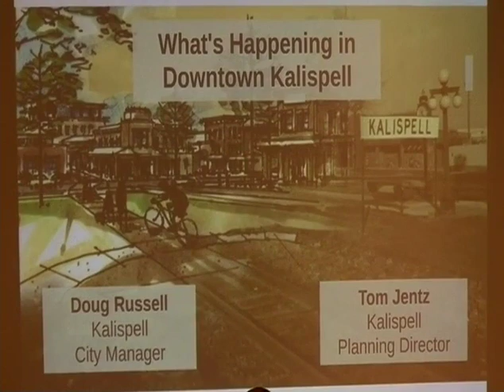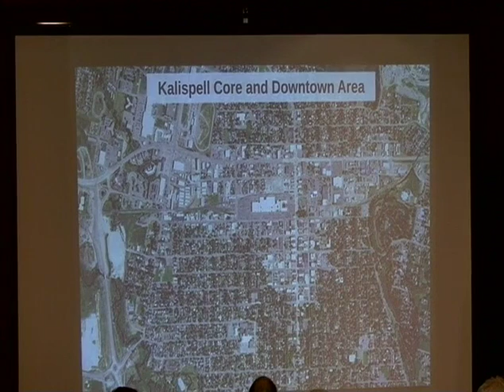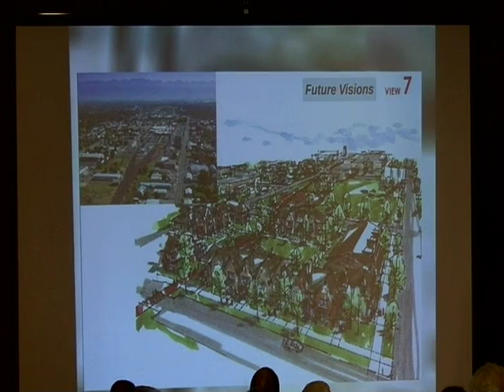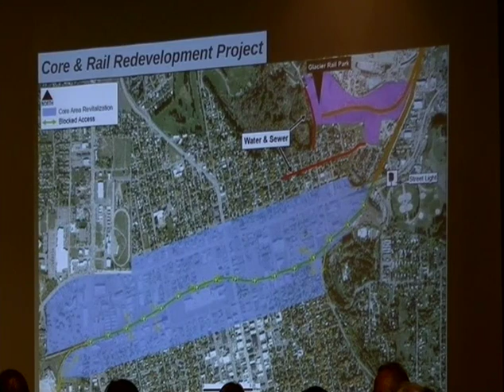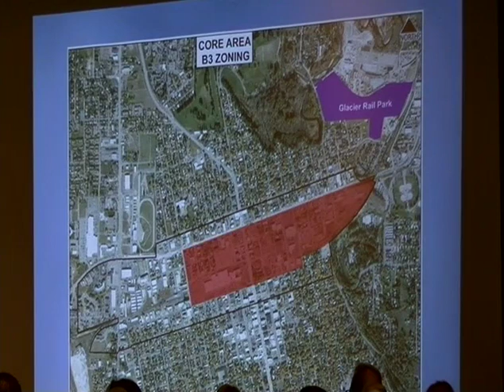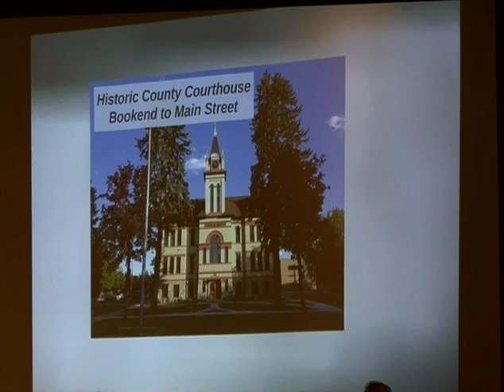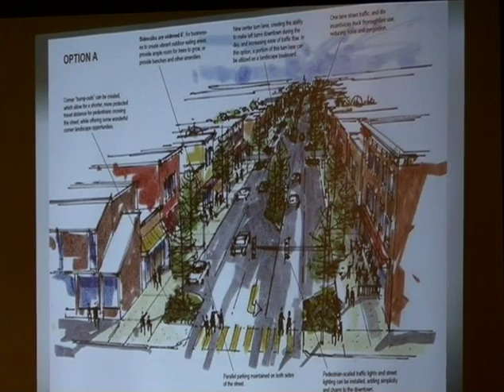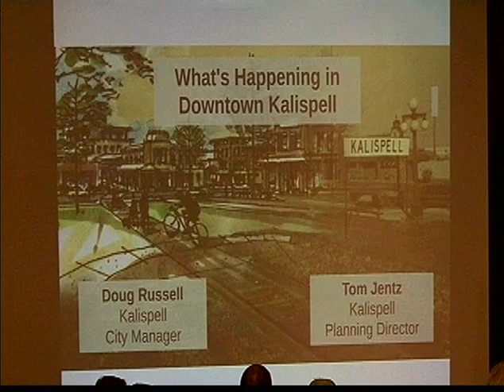March 2017 Luncheon: Hello Kalispell, The Future for Our Town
A luncheon feature on the projects that are bringing energy into the heart of Kalispell with presentations by the City Manager, Planning Director and several local businesses who are making new investments in the soul of our city.